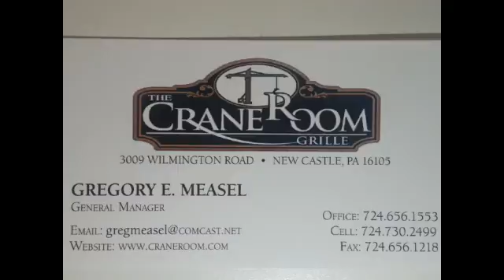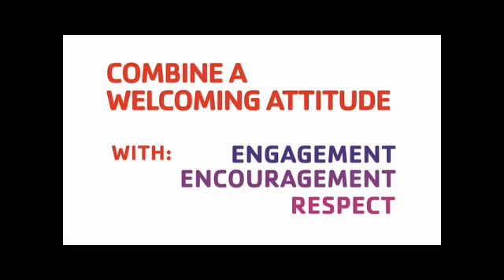NCTV45’s Focus NC Today: Grow up and Go to Work!